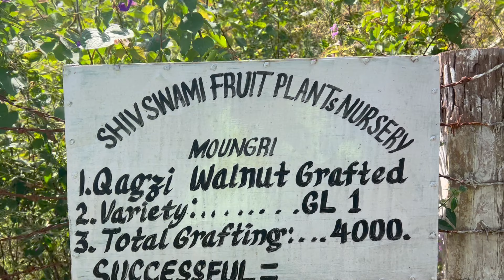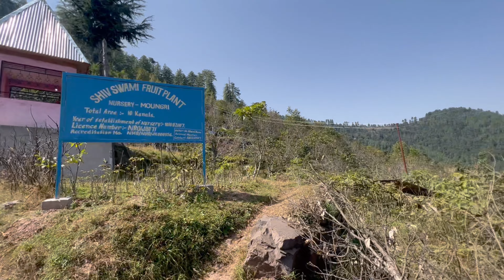मोंगरी का खूबसूरत गाँव ॥ आज तो रास्ते से ही बापिस आना पड़ा 💔॥